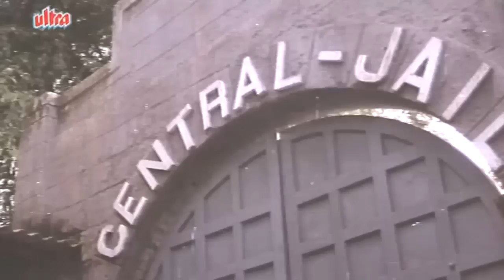Kadar Khan, Shakti Kapoor in Jail- Baap Numbri Beta Dus Numbri Scene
Scene from movie Baap Numbri Beta Dus Numbri (1990) starring Jackie Shroff, Aditya Pancholi, Farha, Kadar Khan, Shakti Kapoor, Gulshan Grover.
Producer: Iqbal Baig